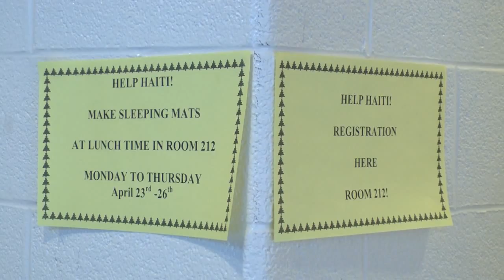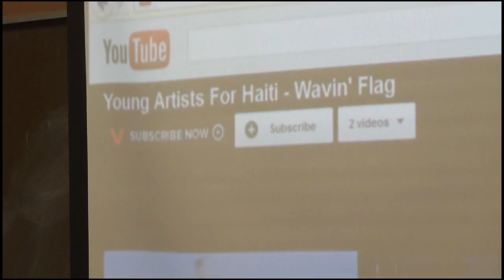Milk Bag Mats for Haiti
Producent ILIR LENA